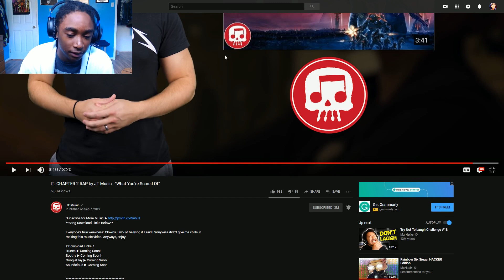Amiri Reacts To: IT: CHAPTER 2 RAP "What You're Scared Of" By: JT Music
Watch The Original Vid ► (They video has been deleted)

~Media's~